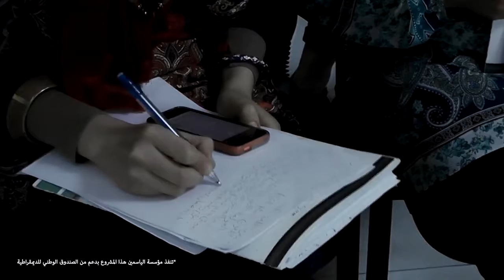مقولة المجلس: إيقاف الإنتداب في الوظيفة العموميّة